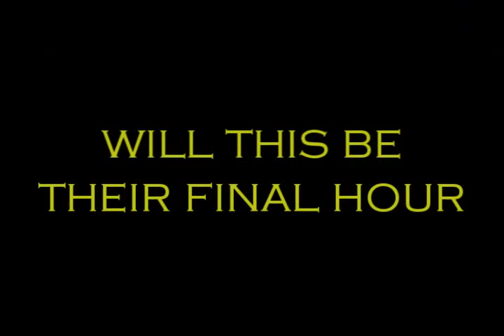Charmed - 5x22: Future Worth Fighting For - Trailer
EPISODE DESCRIPTION:

THE END IS NEAR. Piper (Holly Marie Combs) and Leo (Brian Krause) return after having a glimpse of the future, leaving them to believe if the Triad prevail, this will come to be. Prue (Shannen Doherty) and Paige (Rose McGowan) take the fight to them, making their way into Magic School to stop the Triad by themselves. Meanwhile, the Angel of Destiny has a startling vision that leads her to believe that Cole's death was not supposed to happen, and in fact, it was the day Phoebe (Alyssa Milano) was supposed to die. Ressurecting the destined saviour of the world, Cole Turner (Julian McMahon), will the Charmed Ones stand a chance against the Triad?